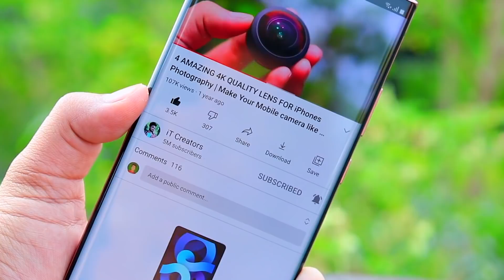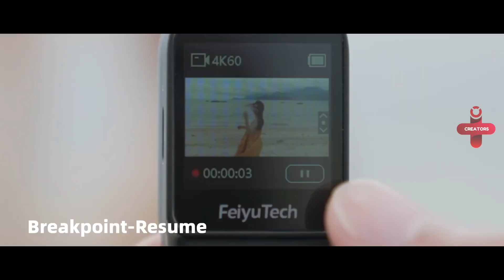5 UNIQUE GADGETS ON AMAZON ▶ New Technology Smart Gadgets You Must Have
Today in This iT Creators YouTube Video You Can Watch and Enjoy - 5 UNIQUE GADGETS ON AMAZON ▶ New Technology Smart Gadgets You Must Have

0:00 iT Creators

0:38 CENTER CAM-

1:10 Fingerbot Plus

1:59 Feiyu Pocket 2S

2:52 Motus Orbit Plus

3:48 GRAVASTAR SIRIUS EARBUDS

4:30 Lumina 4K Webcam